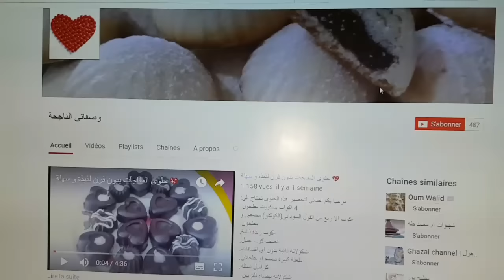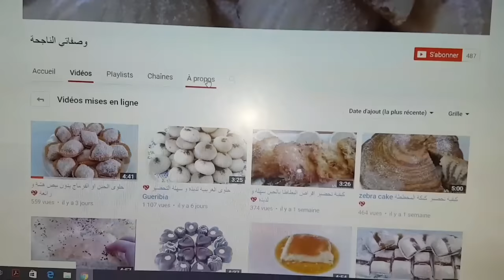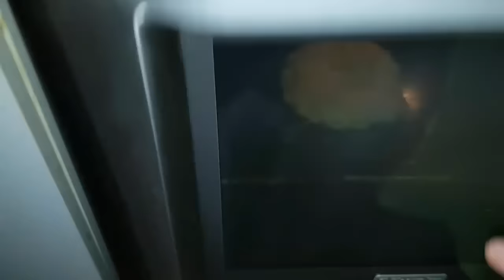خبيزات البصل والزيتون pain à l'oignon et olive بالتعاون مع قناة وصفاتي الناجحة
قناة وصفاتي الناجحة